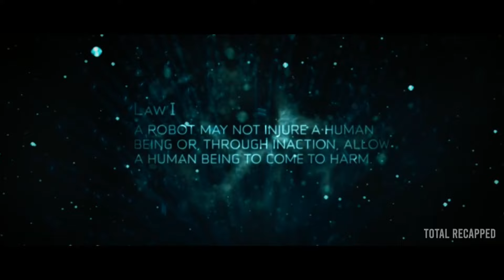In 2035 Highly Intelligent Robots Will Take Over The World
The year is 2035, and Chicago is the city where robots have become an everyday part of people's lives; they walk the streets, help in the houses, and so on. Except for a few extremists, who see the robot community as a major danger, everyone likes them. Del Spooner, a Chicago police investigator, is also one of the inhabitants that distrusts robots, believing them to be nothing more than talking tin cans. Robots are primarily programmed to follow the three Laws of Robotics: never harm a person or allow people to harm them, always obey humans until the First Law is broken, and protect itself until the First or Second Laws are broken.